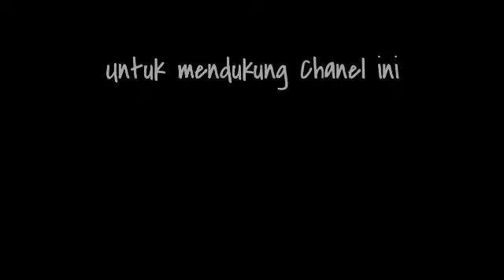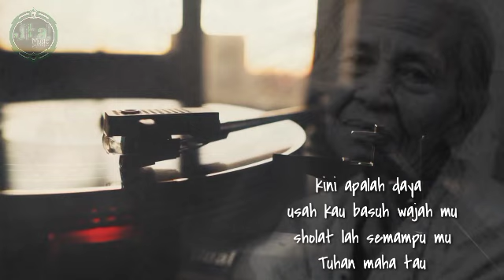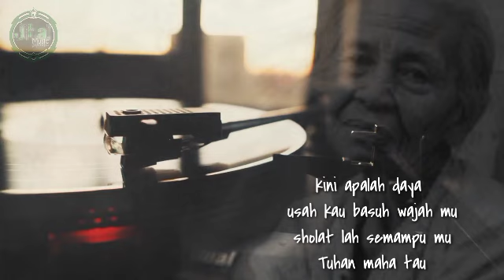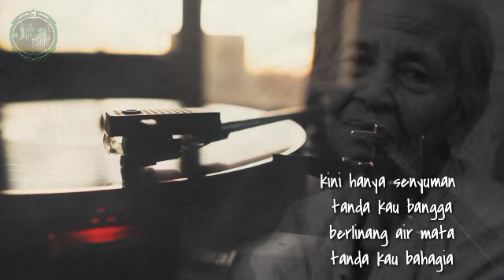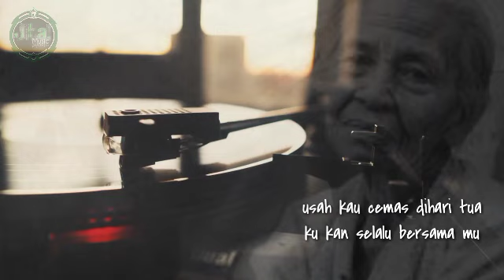back sound musik lagu religi- USAH CEMAS DI HARI TUA [[ Missile Heart Acoustic ]] Cover instrumental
Assalaamu'alaikum warohmatullahi wabarokatuh

Vidio kali ini kita upload back sound musik lagu religi- USAH CEMAS DI HARI TUA [[ Missile Heart Acoustic ]] Cover instrumental by Jibal Musik

salah satu lagu nasyid religi yang juga lagu lagunya sangat banyak di sukai para penikmat musik hususnya nasyid atau religi yg di populerkan oleh Missile heart acoustik di tahun 2000an.. di lagu aslinya karya karya Missile dibawakan dalam format akustik..

Mohon maaf apabila audionya kurang maksimal karena dalam pembuatan instrumental ini kita hanya menggunakan handphone tanpa alat musik apapun, namun semoga tetap bisa memberikan suguhan yang bisa dinikmati para penikmat musik

terimakasih dan Jazakumullahu Khoiron katsiron

USAH CEMAS DI HARI TUA
From. Missile Heart Acoustic
Lirik. Jibal Taufik
Cover instrument arr by. Jibal Musik ( Kiki MA )

Yang berkenan boleh mampir juga di Vidio

Instrument cover lagu KU TEMUKAN DO'A from Azzam Akustik